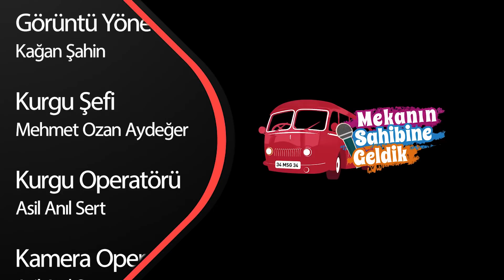Hazer Amani Hakkında Bilinmeyenleri Anlattı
Therapia Boğaz Restaurant’a katkılarından dolayı teşekkür ederiz...

Yemek yarışmalarıyla hayatımıza giren başarılı şef Hazer Amani bu Cuma Mekanın Sahibine Geldik’e konuk oluyor. Hazer Amani ve Hakan Bilgin arasında geçen sohbette Hazer Amani’nin şefliğe başlama serüveninden, edindiği tecrübelerden ve hiç bilmediğimiz yönlerinden bahsediliyor. Bu eğlenceli ve keyifli sohbeti kaçırmayın!
Hakan Bilgin’in sunumuyla, her hafta bir başarı hikayesinin sahibinin mekanına giden Mekanın Sahibine Geldik ekibi, gündemden, siyasete, sanattan, eğlenceye kadar pek çok alana ışık tutuyor. Kendi alanının zirve isimlerinin, bugüne gelişlerinin hikayelerinin anlatıldığı Mekanın Sahibine Geldik kanalında, Hakan Bilgin’in eğlenceli sunumları da programların akışını değiştiriyor. 5N 1K kuralına göre soruların cevaplarının arandığı programda, ünlü isimlerin bugüne dek değinilmemiş hikayelerine kulak vereceğiz.